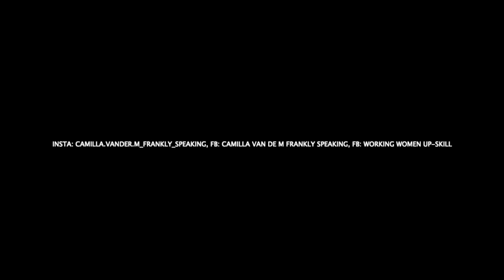Speech Coach shares her story.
Camilla helps Transforming your muddled messages and your jittery nerves into clear, credible and authentic presentations and videos.